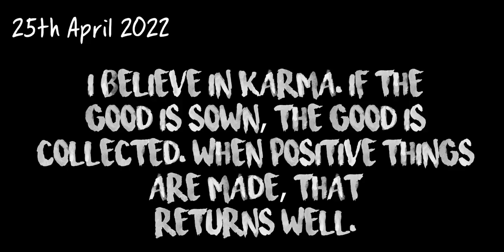Banjara Market Gurgaon a Paradise for Home Decor lover's | Home Furnishing Items | ShwetaDhiraj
Hello everyone, in this video, I visited the famous Banjara Market in Gurugram/Gurgaon in the end of April 2022, famous for it's extensive variety of home décor items, Ceramic Pottery, Wall decor, furniture, show pieces, lamps, etc from metal to brass to everything, for wholesale price, much cheaper than you will get it on amazon or any online site.

Want to buy my favorite suits, visit Amazon by clicking below link ⬇️

1. Yash Gallery Women's Viscose Angrakha Kurta

2. Women's White Anarkali Style Long Gown Kurta Set with Dupatta

3. Fashion sense Saree For Womens Pure Soft Organza Silk Saree With Heavy Degital Hand Print Work And Banglory Satin Silk Blouce Piece Pink Colour Saree

My name is SHWETA SINHA, BASED IN DELHI, I LOVE MAKING VIDEOS!!!

More video from my channel:
📌SNOWFALL in Chopta

How Have You Been by Broke in Summer